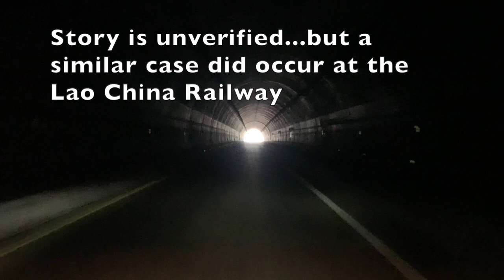Our Trip to Vang Vieng | Sweet Orange Festival for Visit Laos 2024 Kickoff!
Join us as we visit Vang Vieng Laos, and attend the Sweet Orange Festival as part of Visit Laos 2024 Kickoff!
00:00 Intro
00:23 Lao China Tollway
04:43 Finding a Guesthouse in Vang Vieng
05:49 Sweet Orange Festival, Visit Laos 2024 Kickoff
10:54 Temple Stop to see a Buddha